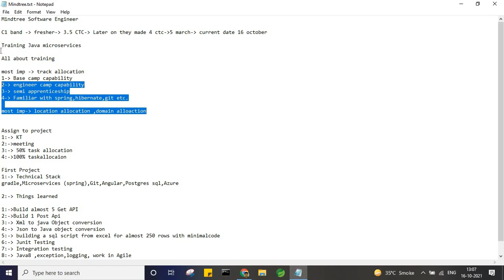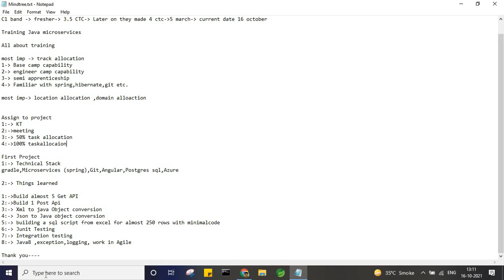Mindtree Software Engineer Training and 1 Year Experience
Currently I am working in mindtree and i have shared my experience related to my work.
This was the excellent experience to get yur first salary from first Job.